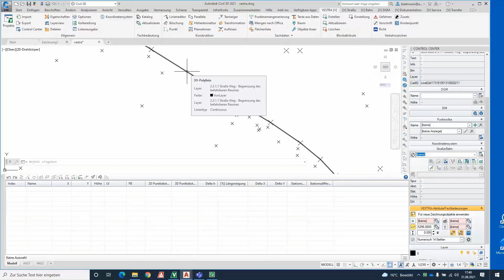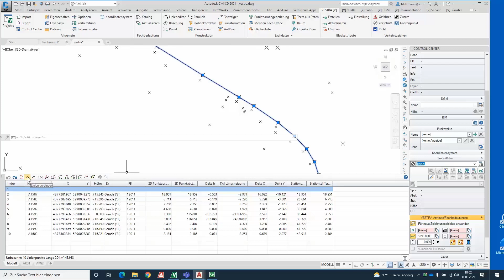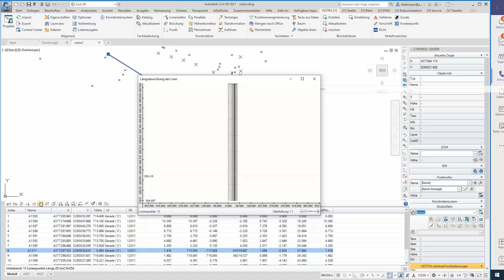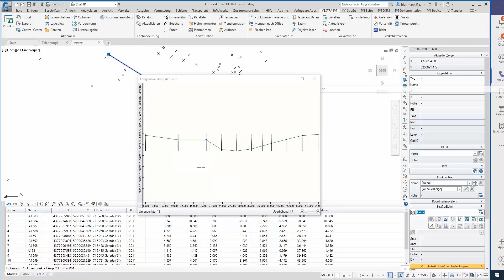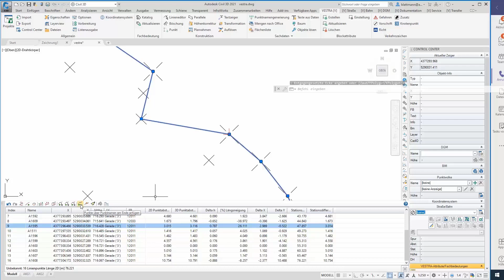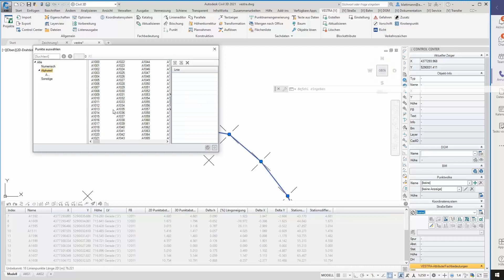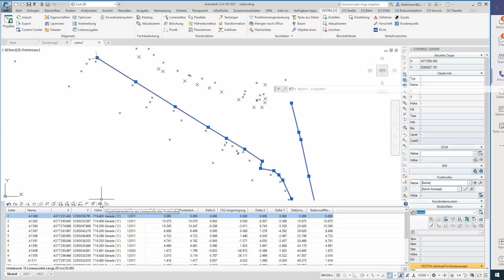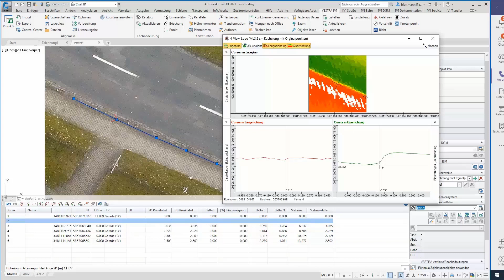VESTRA INFRAVISION: Der Linieneditor in den DWG-Plattformen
Lernen Sie die Vorteile kennen, die Ihnen auch und gerade im DWG-Umfeld das Arbeiten mit dem VESTRA-Linieneditor bei der täglichen Arbeit bietet.